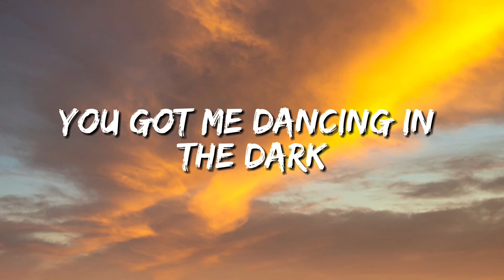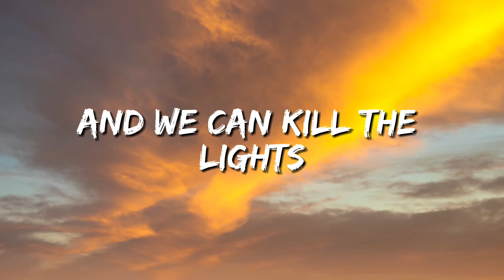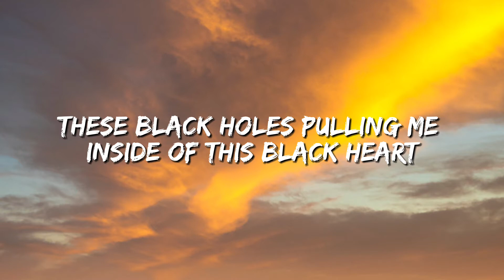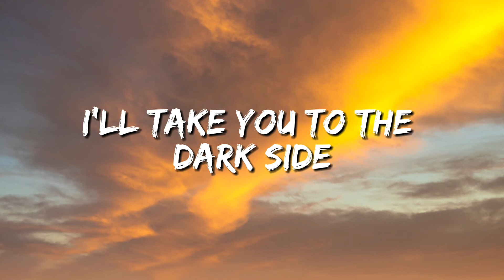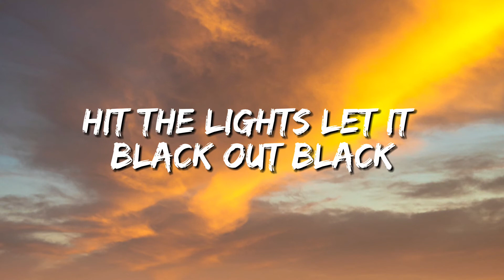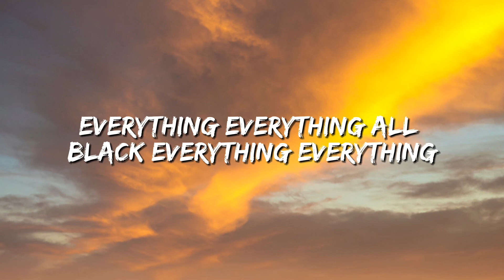Unlike Pluto - Everything Black (feat. Mike Taylor) (Lyrics)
lyrics

Shadows fall over my heart
I blackout the moon
I wait for you to come around
You got me dancing in the dark
(Dancing in the dark)
I've closed my eyes
But I won't sleep tonight
Baby, you
Should come with me
I'll take you to the dark side
Do bad things in the night time
Baby, you
And we can kill the lights, hit the lights
With a blackout, blackout
Hit the lights with a
Blackout, blackout, woo
Black bird, black moon
Black sky, black light
Black, everything black
Black heart
Black Keys, black diamonds
Black out, black, everything black
Black, everything, everything
Black, everything, everything
Black, everything, everything
Black, everything, everything black
In a nocturnal state of mind
Children of the night
But it's the only way of life
This black hole's pulling me inside
Of this black heart, the black soul
Underneath this black, black sky
Baby, you
Baby, you
Blackout, blackout, woo
Black, everything black
Black heart
Black, everything, everything
Black, everything, everything
Black, everything, everything
Baby, you
Baby, you
Blackout, blackout, woo
Black, everything black
Black heart
Black, everything, everything
Black, everything, everything
Black, everything, everything

tag’s